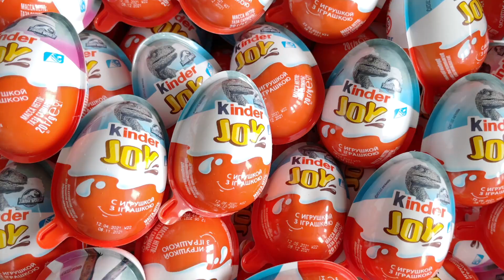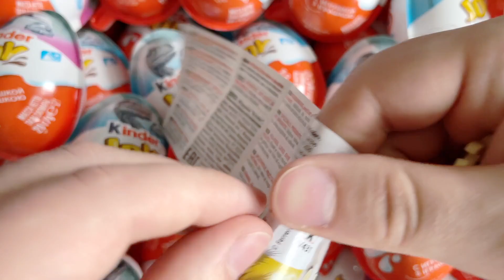Kinder Surprise Eggs Unboxing Kinder Joy Surprise Toys video ASMR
I really love candy, so I shoot a video about unpacking candy and show a lot of sweets. I will have a lot of different sweets on my YouTube channel.